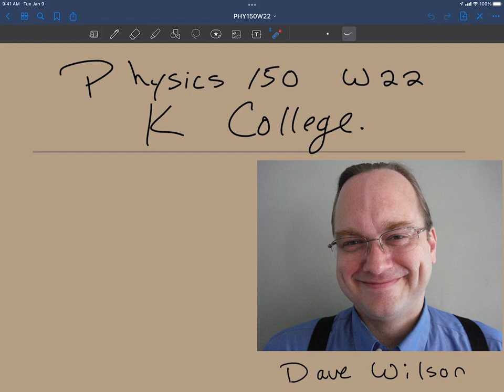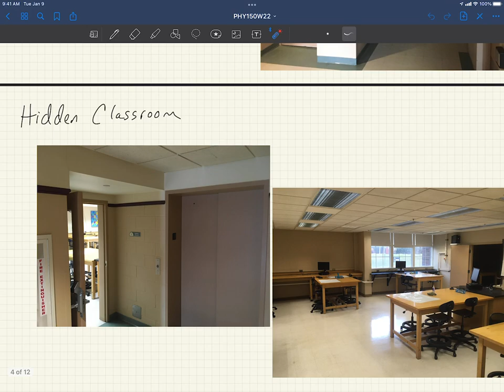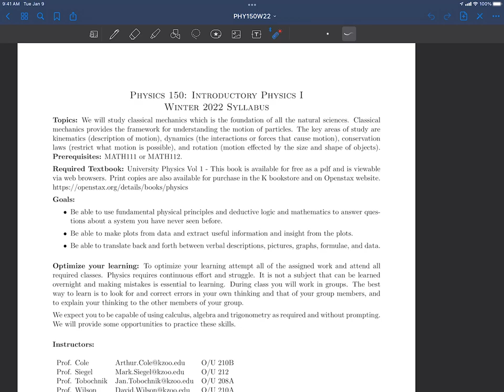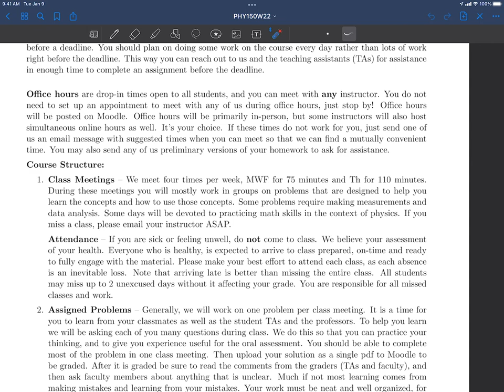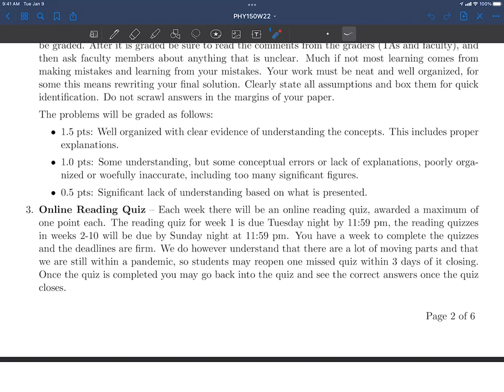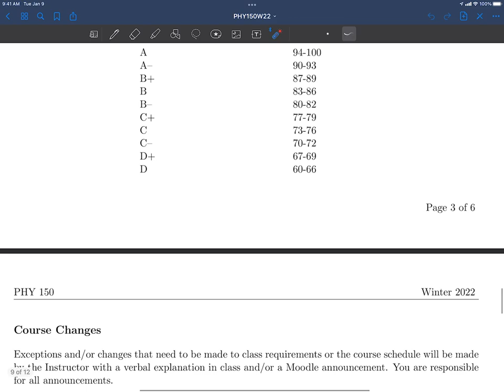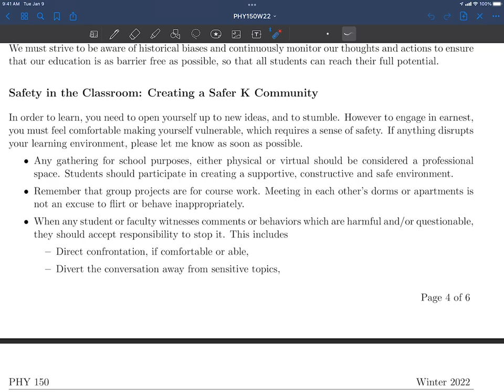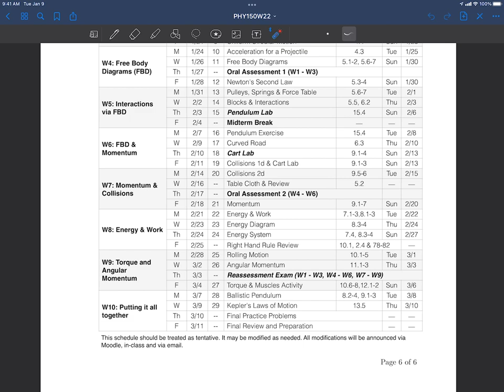Welcome to Physics 150 at Kalamazoo College for Winter 2022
Introductory Physics 150 - welcome to 2022 and Winter quarter.